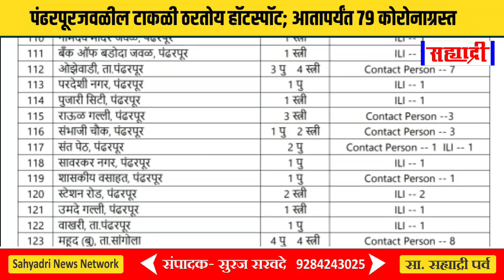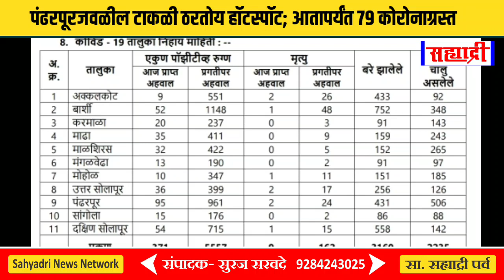पंढरपूरजवळील टाकळी ठरतोय हॉटस्पॉट; आतापर्यंत 79 कोरोनाग्रस्त | आज एकाच कुटुंबातील 13 जणांना लागण